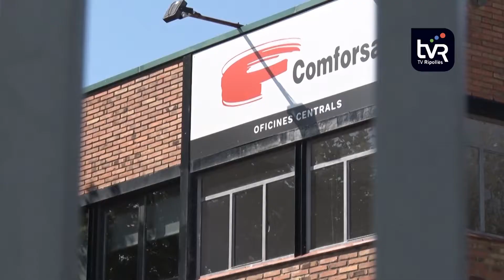Junts per Catalunya fa campanya a Ripoll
Junts per Catalunya ha tornat a fer parada al Ripollès, ha estat per posar sobre la taula les necessitats de millora a la línia R3. La cap de llista per Girona, Gemma Geis, acompanyada del candidat a la llista gironina i alcalde de Ripoll, Jordi Munell, ha reivindicat que la gestió de la línia hauria de passar a mans de Ferrocarrils de la Generalitat.